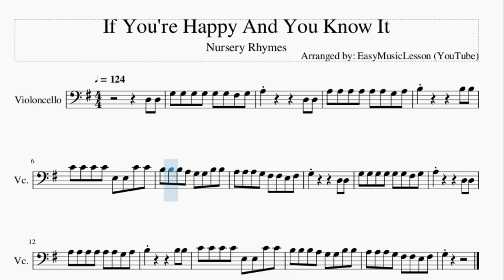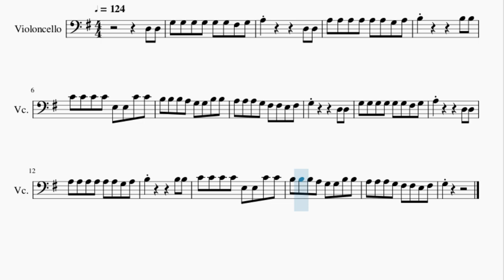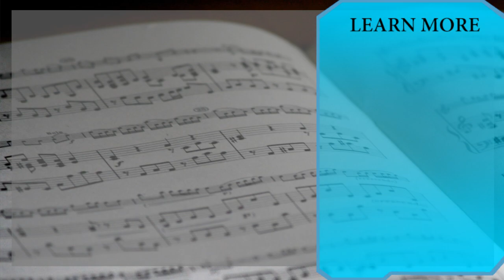Cello Sheet Music: How to play If You're Happy And You Know It by Nursery Rhymes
Here is a sheet music/tab video on the song If You're Happy And You Know It by Nursery Rhymes on the cello. A cello sheet music arrangement which is transposed to notes that are easily played by cello, for the song If You're Happy And You Know It by Nursery Rhymes.

EasyCelloLesson teaches you to play the your favorite instrument, through well-arranged sheet music so that you too can learn how to play If You're Happy And You Know It by Nursery Rhymes on the cello as fast as you can. A cello sheet music with backing tracks to help your play the song better.

Chords of Cello arrangement:
G Maj   D Maj   D Maj   G Maj   C Maj   G Maj   D Maj   G Maj

Melody notes of Cello:
D3 D3 G3 G3 G3 G3 G3 G3 F#3 G3
C4 C4 C4 C4 E3 E3 C4 C4
B3 B3 B3 A3 G3 G3 B3 B3
A3 A3 A3 G3 F#3 F#3 E3 F#3
G3         D3 D3
G3 G3 G3 G3 G3 G3 F#3 G3
G3